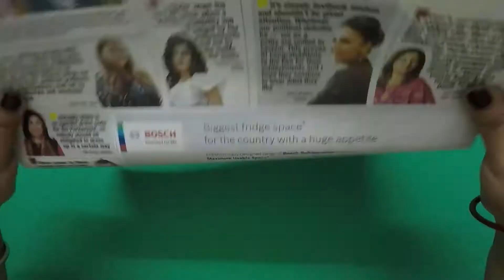Paper Sheep Making | Tutorial | Sumana's Artwork